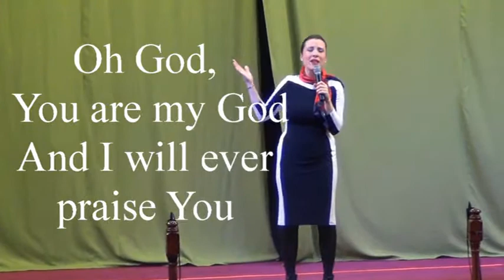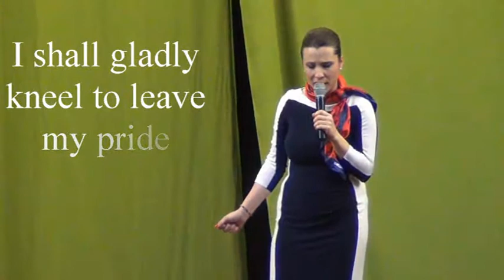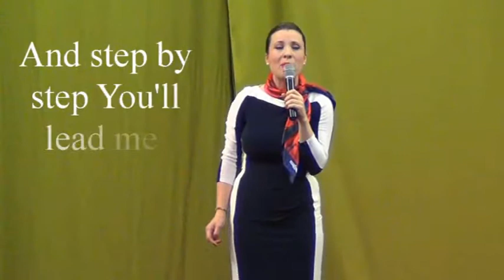Noche Familiar 2014 Elim Chicago "Like Incense" by Nadia Chernayavskaya